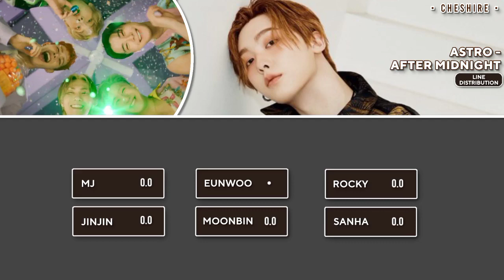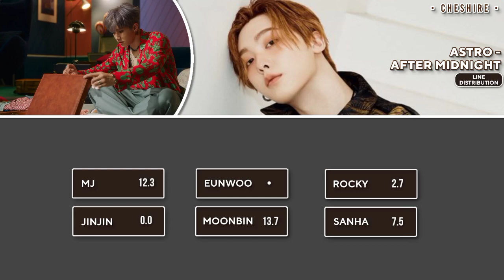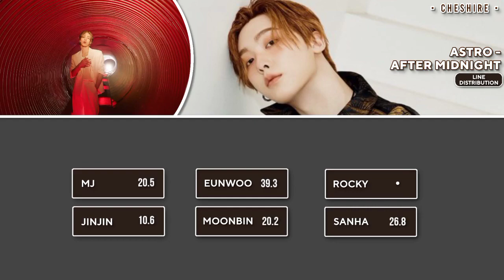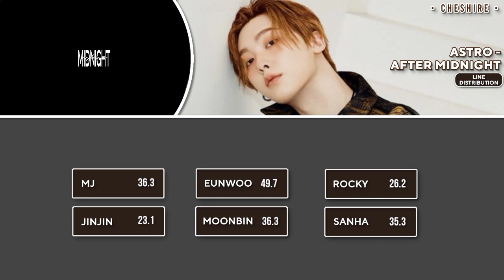ASTRO (아스트로) - 'After Midnight' | Line Distribution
Hello! I hope you enjoyed the video, don't forget to leave suggestions in the comments! Sorry for any mistake 🤗

Obrigado por asistir!

Group = ASTRO
Song = After Midnight
Album = Switch On
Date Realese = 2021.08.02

• tags ;

astro
astro line distribution
astro mv
astro mv teaser
astro teaser
astro stage
astro audio
astro center distribution
astro edge distribution
astro lyrics
astro color coded lyrics
astro screen time distribution
아스트로
astro after midnight
astro after midnight audio
astro after midnight mv teaser
astro after midnight trailer
astro after midnight mv
astro after midnight stage
astro after midnight line distribution
astro after midnight lyrics
astro after midnight color coded lyrics
astro after midnight screen time distribution
astro after midnight center distribution
astro after midnight edge distribution
astro footprint
astro footprint audio
astro footprint mv teaser
astro footprint trailer
astro footprint mv
astro footprint stage
astro footprint line distribution
astro footprint lyrics
astro footprint color coded lyrics
astro footprint screen time distribution
astro waterfall
astro waterfall mv
astro waterfall audio
astro waterfall preview
astro waterfall stage
astro waterfall showcase
astro waterfall line distribution
astro waterfall lyrics
astro waterfall color coded lyrics
astro sunset sky
astro sunset sky mv
astro sunset sky audio
astro sunset sky preview
astro sunset sky stage
astro sunset sky showcase
astro sunset sky line distribution
astro sunset sky lyrics
astro sunset sky color coded lyrics
astro my zone
astro my zone mv
astro my zone audio
astro my zone preview
astro my zone stage
astro my zone showcase
astro my zone line distribution
astro my zone lyrics
astro my zone color coded lyrics
astro dont worry
astro dont worry mv
astro dont worry audio
astro dont worry preview
astro dont worry stage
astro dont worry showcase
astro dont worry line distribution
astro dont worry lyrics
astro dont worry color coded lyrics
astro 노을 그림
astro 노을 그림 mv
astro 노을 그림 audio
astro 노을 그림 preview
astro 노을 그림 stage
astro 노을 그림 showcase
astro 노을 그림 line distribution
astro 노을 그림 lyrics
astro 노을 그림 color coded lyrics
astro switch on
astro switch on album
astro switch on audio
astro switch on album audio
astro switch on full album
astro switch on unboxing
astro switch on full album audio
astro switch on preview
astro switch on album preview
astro switch on album music preview
astro switch on album stage
astro switch on stage
astro switch on album showcase
astro switch on showcase
astro switch on album distribution
after midnight
after midnight mv
after midnight line distribution
after midnight screen time distribution
after midnight album
after midnight astro
after midnight lyrics
after midnight color coded lyrics
astro comeback
cheshire
cheshire line distribution
cheshire kpop
cheshire channel
cheshire astro
cheshire astro line distribution
cheshire screen time distribution
cheshire astro screen time distribution
cheshire astro center distribution
cheshire astro edge distribution